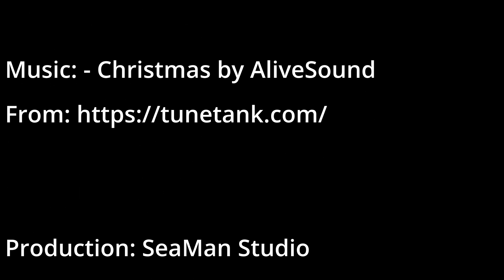2022 聖誕在鹽埕教會